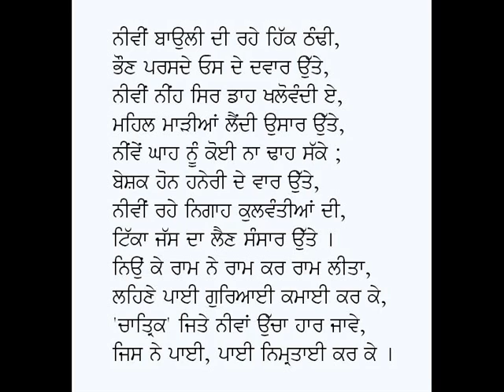Nimrata-Lala Dhani Ram Chatrik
Poem: Nimrata
Poet: Lala Dhani Ram Chatrik
Voice: Karamjit Singh Gathwala